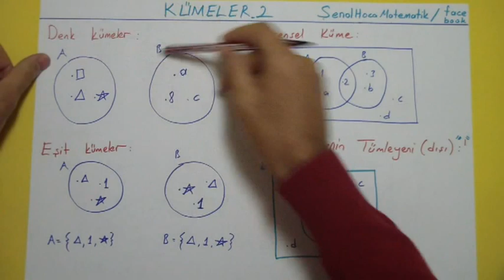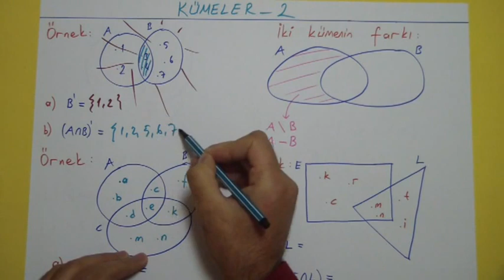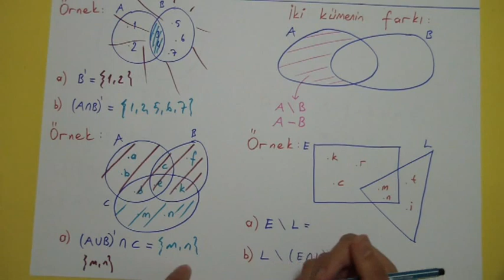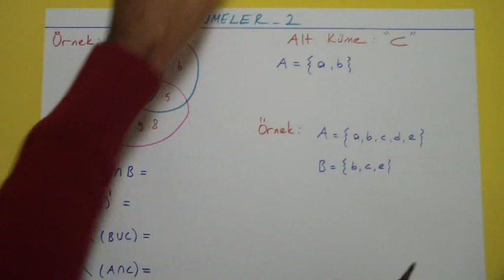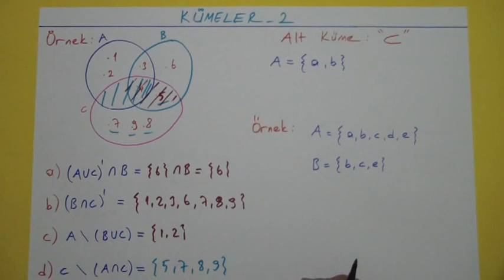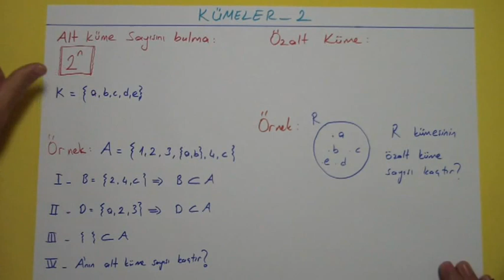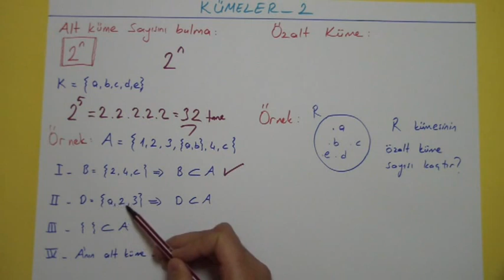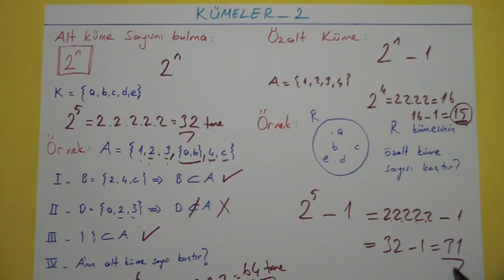MATEMATİK KONU ANLATIMI-KÜMELER 2-Şenol Hoca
MATEMATİK KONU ANLATIMI VİDEOSU
KÜMELER 2 - YGS - 9.sınıf